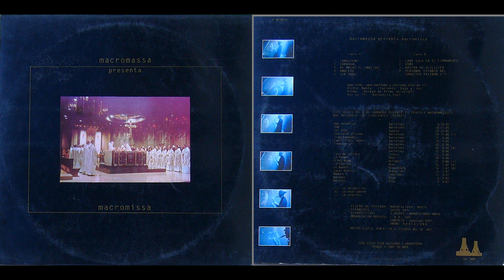MACROMASSA PRESENTA MACROMISSA – LP(Esplendor Geométrico Discos - 1987) - 08 Baston de utilicien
Juan Crek: saxo barítono, saxo alto y voz
Victor Nubla: clarinete bajo y voz
Hortensia Pool: voz en Personal estudio del carácter privado
Grabado durante la gira 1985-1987 (Barcelona-Huesca-Tolosa-
Reus-Bologna-Strasbourg-Granollers-Santiago-Vigo) –no especifica
a qué conciertos pertenecen las tomas-
Portada: Manufacturas Marte
El graffitti en la zona sin surcos del vinilo dice, en la cara A: Hola
Marcelo! y en la cara B: ZUM ZUM

Poco después de la edición de El Regreso a las Botellas de Papá Nódulus, Crek y Nubla comenzaron a armar lo que debería ser el futuro directo del grupo, reducido a dúo, con la siguiente instrumentación: Crek: saxo barítono modificado y voz, Nubla: clarinete bajo modificado y voz. La tarea rítmica recayó sobre una caja de ritmos programable Yamaha (Unidad de Ritmo Selecipín). Encargaron al artista Pep Ortí el diseño y realización de dos pirámides plegables dentro de las cuales poder tocar cada uno, y se lanzaron a la carretera en 1985. Macromissa recoge grabaciones de dicha gira, que terminó en 1987. No se especifica a qué conciertos corresponden los tracks del disco, sino que en la contraportada aparece la lista completa de los conciertos (18). El último tema de la cara B (“Personal Estudio del Carácter Privado”), pertenece al que se reseña como “concierto privado”. En realidad es una toma realizada el 19 de noviembre de 1986 en el estudio de LMD, en la cual canta en tiempo real Hortensia Pool, la perra podenca de Victor Nubla. No se trata de una cinta ni de un efecto electrónico, sino de la voz real del animal. Al parecer, era común que Hortensia se pusiera a cantar en los ensayos del grupo (tampoco es el primer caso de la historia). En esta ocasión, como cuenta Victor Nubla, simplemente le pusieron un micro, cosa que no habían hecho hasta entonces. Hortensia Pool también aparecerá posteriormente en el disco Los Hechos Pérez.

La fotografia de la portada es una diapositiva encontrada en la calle por Nubla en un día de lluvia, y recoge una imagen de la misa solemne de Montserrat. Finalmente, hay que añadir que en el disco se encuentran dos versiones de dos temas ya grabados en Papá Nódulus, “Sin Duda” y “Luna Sola en el Firmamento”, aunque prácticamente irreconocibles, y que la letra de “Asma” es de K. Phipps.